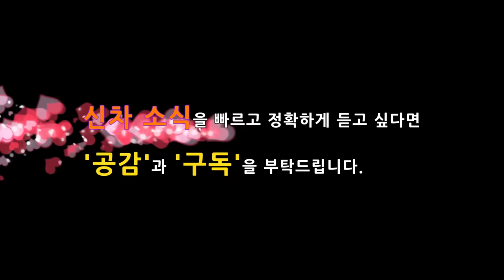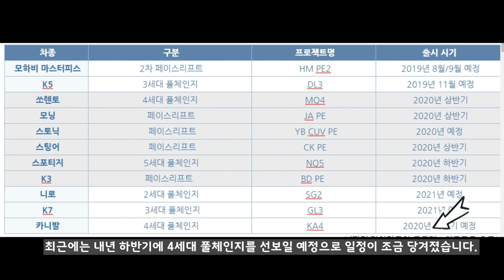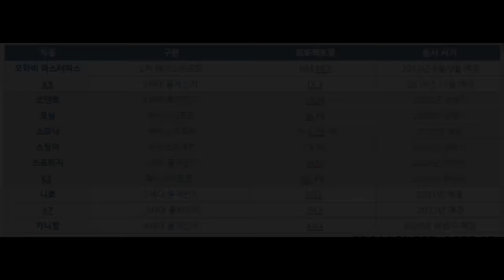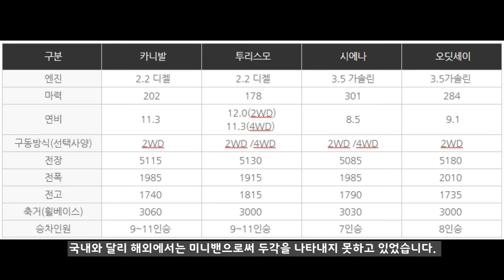1부! 신형 카니발 풀체인지! 4세대로 달라진 특징은? The kia 4generation carnival sedona ka4! Korean Cars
4세대로 풀체인지되는 카니발의 국내에서 포착되었습니다. 국내에서 부동 1위의 미니밴을 대표하는데, 4세대 카니발은 어떻게 달라질까요? 1부에서는 포착된 위징막 차량에서 발견할 수 있는 특징을 먼저 살펴보겠습니다.